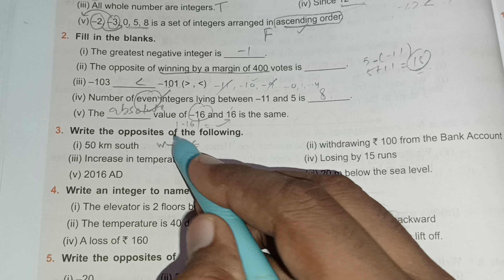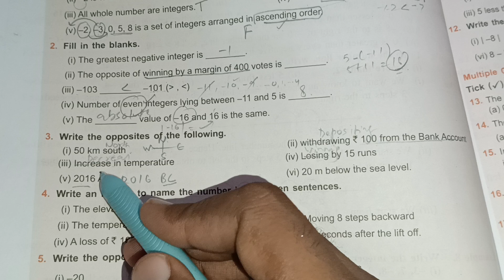write the opposite of the following.